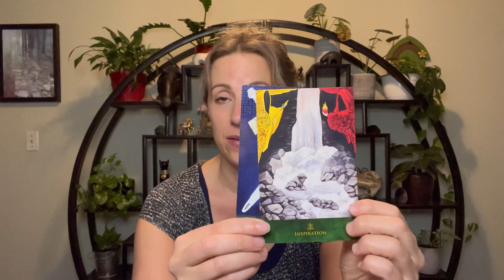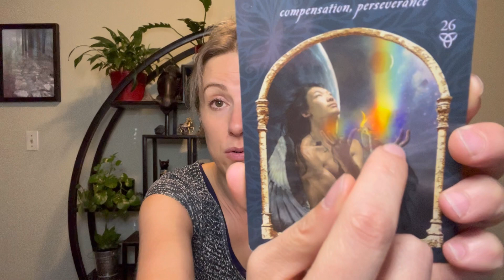Message For Those Who Are Having A Hard Time Expressing Their Feelings.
Hello and welcome to my enchanting channel! I'm Kristi, your ♒️ intuitive on this journey through the realms of the Divine and the magical.

Together, let's harness the energies and uncover the hidden treasures that await us on this extraordinary journey. 🔮✨

Please remember that all the readings shared here are meant for entertainment and inspiration. If a message doesn't quite resonate with you, remember to trust your intuition—it's your wisest guide. 🌟🔍

Your engagement and support mean the world to me! 💌❤️

Join us in practicing selfcare, mastering the art of manifesting, and diving into channeledmessages that empower us all. 🌌✨

Together, let's bask in the glow of empowerment and sunshine as we navigate these sacred spaces. Thank you for being a part of this magical journey! 🌈🌞